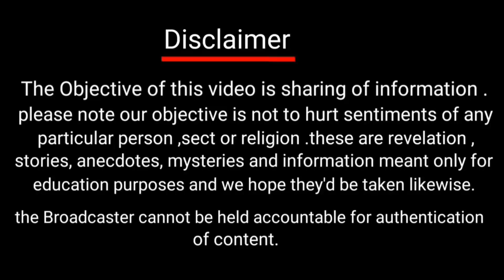खुद के ही परिवार को मौत की नींद सुला दिया ? I the Horrific family murder case (mature audience )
खुद के ही परिवार को मौत की नींद सुला दिया ? I Trust story of Bever family (mature audience only ).

The Objective of this video is sharing of information.please note our objective is not to hurt sentiments of any particular person ,sect or religion .these are revelation , stories, anecdotes, mysteries and information meant only for education purposes and we hope they'd be taken likewise.

 Act.

  Please help us grow more.

 * Writer, Editer and owner is Udit Singh